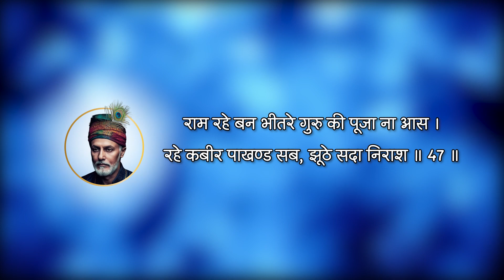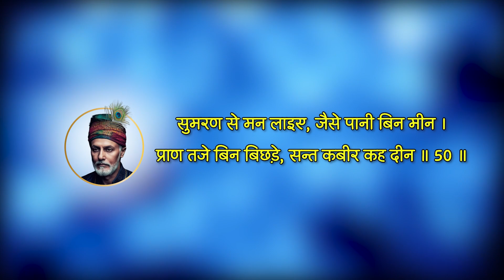Kabir Dohe 41 - 50 of 906 | कबीर अमृतवाणी | संत कबीर | कबीर दास | Amritwani | Sant Kabir | KabirDas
Kabir Dohe Full Set of 906 Doha's

Track Conceived, Programmed & Voice: Ashir Trivedi

Recorded, Mixed & Mastered: Ajit Chandra

For the Full Set of Kabir Dohe of 18 Albums with 906 Dohe

Listen Anytime! On Amazon music

Lyrics

बाजीगर का बांदरा, ऐसा जीव मन के साथ ।
नाना नाच दिखाय कर, राखे अपने साथ ॥ 41 ॥

अटकी भाल शरीर में तीर रहा है टूट ।
चुम्बक बिना निकले नहीं कोटि पटन को फ़ूट ॥ 42 ॥

कबीरा जपना काठ की, क्या दिख्लावे मोय ।
ह्रदय नाम न जपेगा, यह जपनी क्या होय ॥ 43 ॥

पितवृता मैली, काली कुचल कुरुप  ।
पितवृता के रुप पर, वारो कोिट सरूप ॥ 44 ॥

बैध मुआ रोगी मुआ, मुआ सकल संसार ।
एक कबीरा ना मुआ, जेिह के राम अधार ॥ 45 ॥

हर चाले तो मानव, बेहद चले सो साध ।
हद बेहद दोनों तजे, ताको भता अगाध ॥ 46 ॥

राम रहे बन भीतरे गुरु की पूजा ना आस ।
रहे कबीर पाखण्ड सब, झूठे सदा निराश ॥ 47 ॥

जाके जिव्या बन्धन नहीं, ह्र्दय में नहीं साँच ।
वाके संग न लािगये, खाले विटया काँच ॥ 48 ॥

तीरथ गये ते एक फल, सन्त मिले फल चार ।
सत्गुरु मिले अनेक फल, कहें कबीर विचार ॥ 49 ॥

सुमरण से मन लाइए, जैसे पानी बिन मीन ।
प्राण तजे बिन बिछड़े, सन्त कबीर कह दीन ॥ 50 ॥